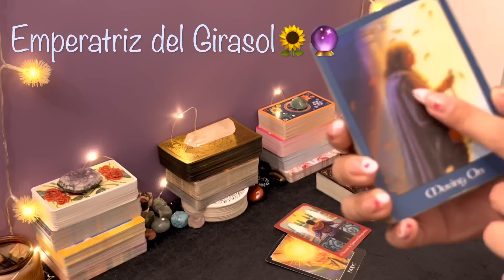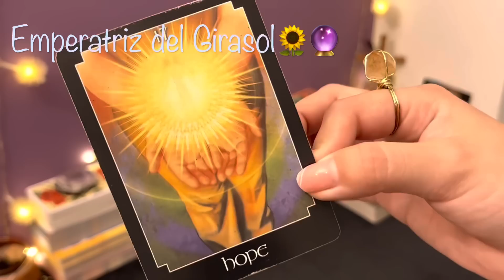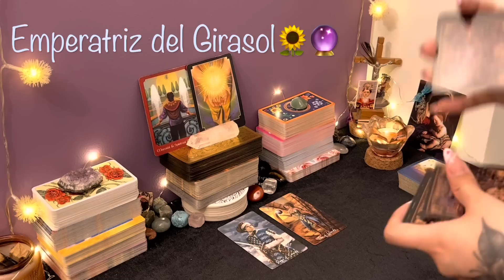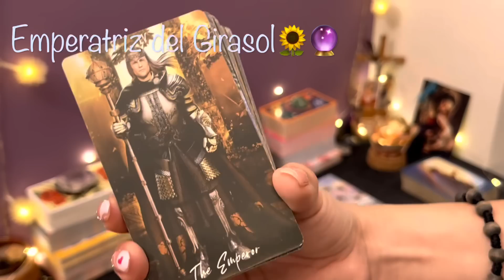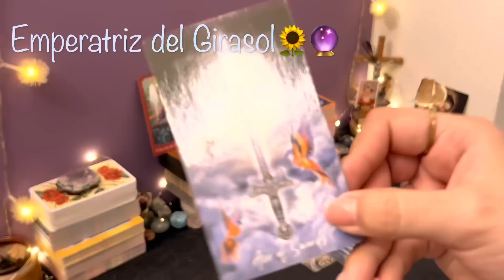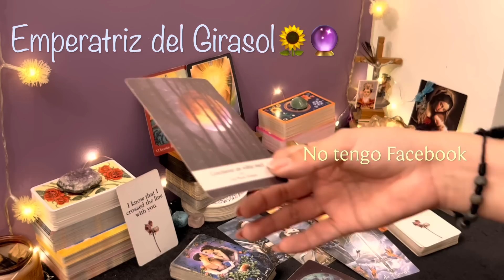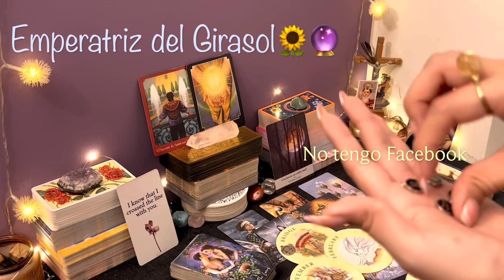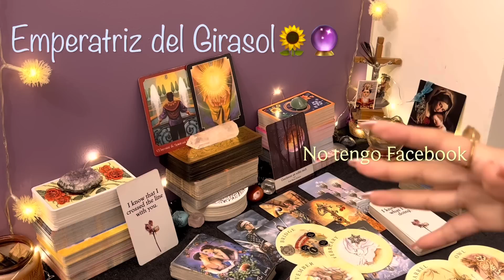CANCER ♋️ || ESPECIAL🎄TUS OJOS NO LO CREERÁN😍ALERTA AL TELÉFONO📲UN MENSAJE IMPORTANTE LLEGARÁ!❤️✨